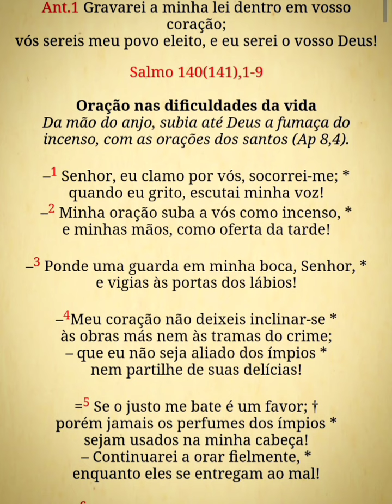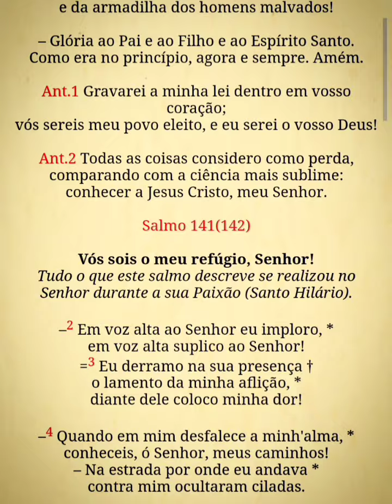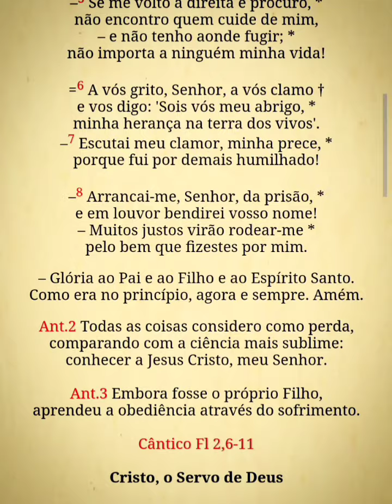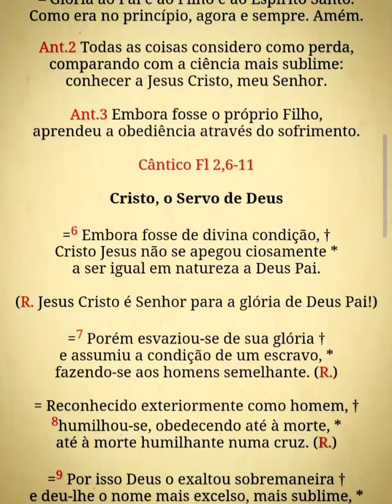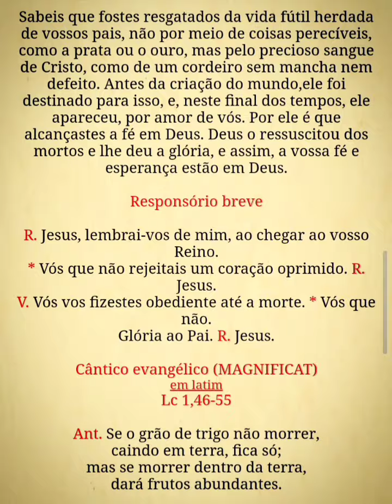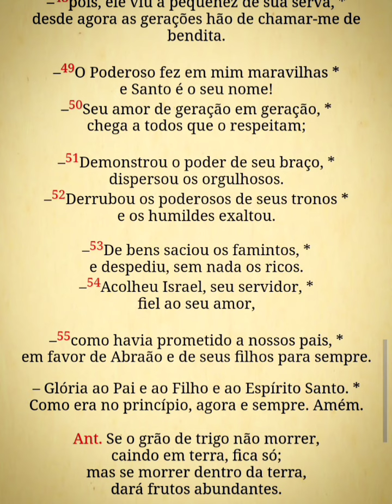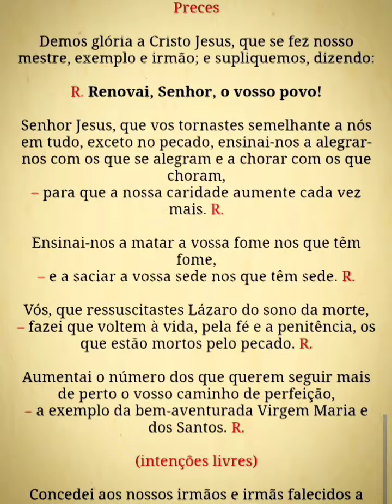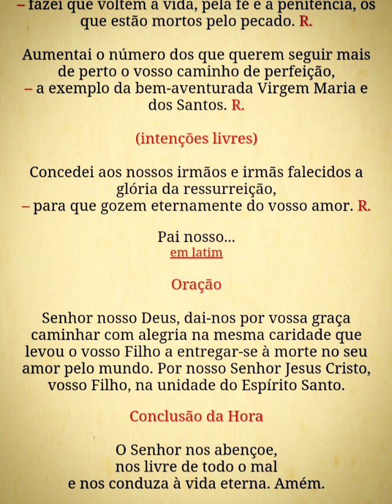Liturgia das Horas - Vésperas I (5ªs.sab) 16/03/24